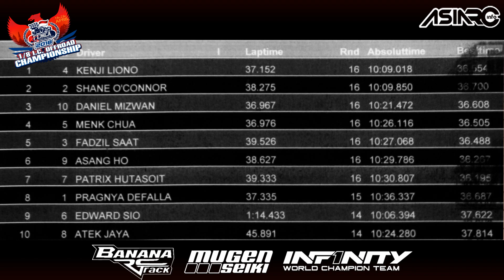2018 FEMCA IC OFFROAD CHAMPIONSHIP Q6 G8